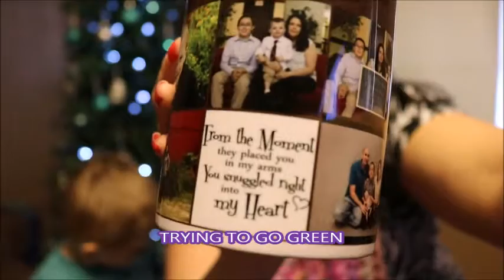Special Friend Mail Opening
Angie Kunst
Granite City IL 62040